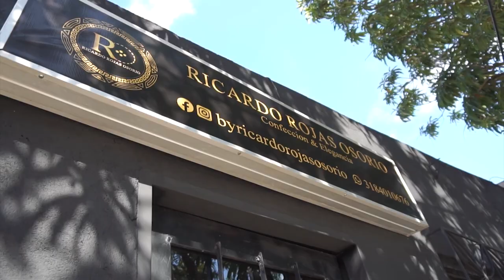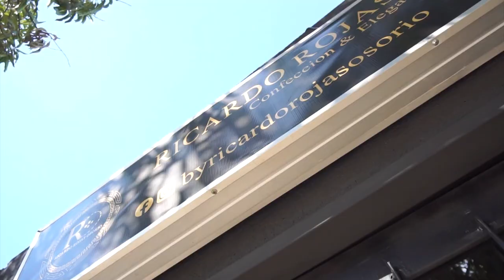CONDENAN A 12 AÑOS A ALIAS 'TISY' RECONOCIDO DELINCUENTE DE BECERRIL